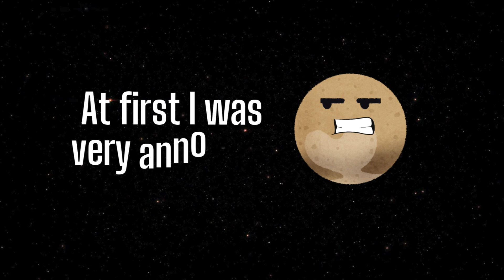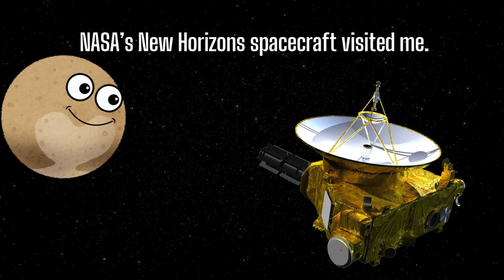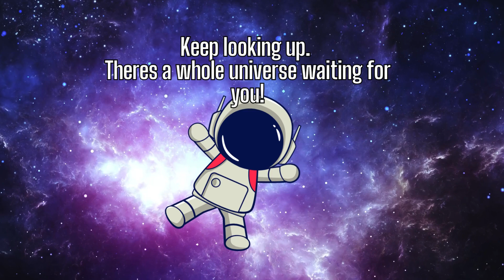Hi! I'm Pluto!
Join The Galactic Explorers Club as we learn about our favorite Dwarf Planet Pluto!